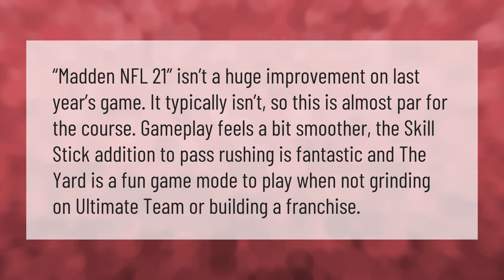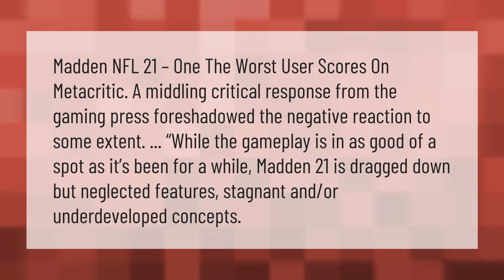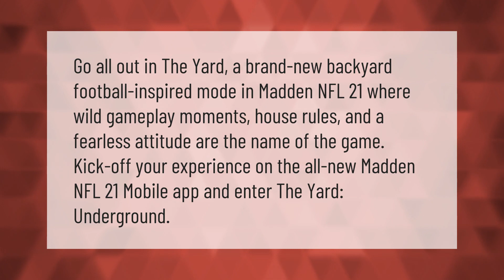Is Madden 21 better?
00:00 - Is Madden 21 better?
00:41 - Is Madden 21 bad?
01:14 - Will Madden 21 have college teams?
01:51 - What is the yard in Madden 21?

Laura S. Harris (2020, December 31.) Is Madden 21 better?
    AskAbout.video/articles/Is-Madden-21-better-201190